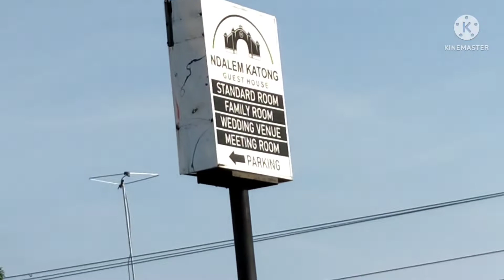FAMILY ROUD TRIP JAWA TIMUR ( PONOROGO) part 1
hai teman semua.
Bunda bunga trip bersama kakak2
menuju Jawa timur tujuan pertama Ponorogo.
yuk ikutin perjalanan bunda bunga
bagi yang sudah terimakasih buanyak😊